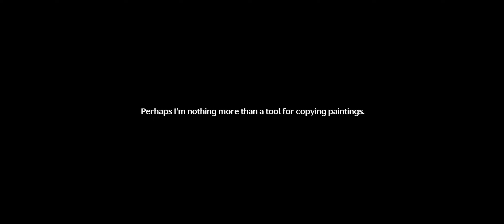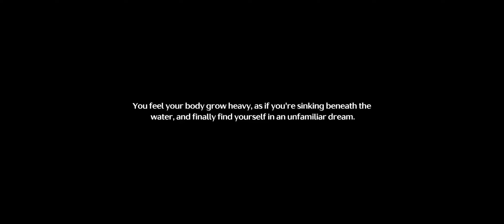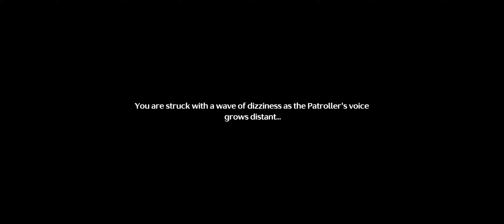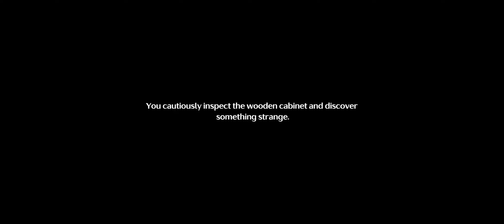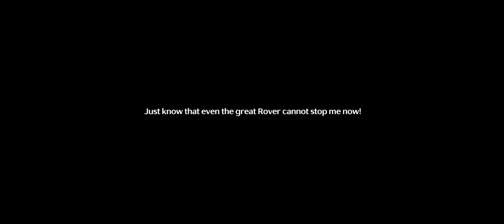this is why Wuthering Waves is my favorite mobile game. Wuthering Waves part 35